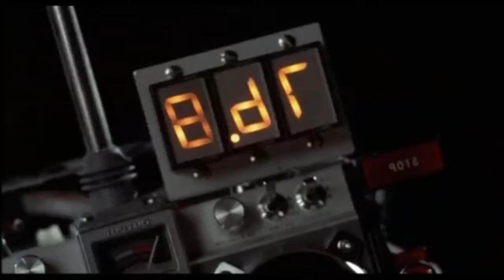BioPic #14 - Josh McGuire - The Social Network / Top 5 Movies of 2010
Dylan sits down with his favorite people to talk about their favorite movies for Biopic! Today's guest is Josh McGuire. The two have a conversation about Josh's desert island movies picks along with a review of The Social Network, currently streaming on Netflix. Dylan and Josh reflect on this iconic 2010 release with a list of their individual top 5 movies of 2010. Be sure to follow Josh everywhere at @JoshyMcGuire! LIGHTS CAMERA PODCAST!